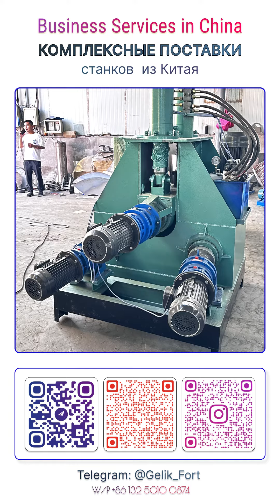Виды и особенности вальцовочных станков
Вальцовочные устройства, которые сейчас выпускают в промышленных масштабах, способны обрабатывать листы из различных видов стали, а также меди, алюминия, латуни
Поставка металлопроката и металлопродукции
Подробный расчет стоимости Винт М90×480 класс прочности 10.9
Ответ на вопрос "Как начать с Вами работать по поставке металла? "